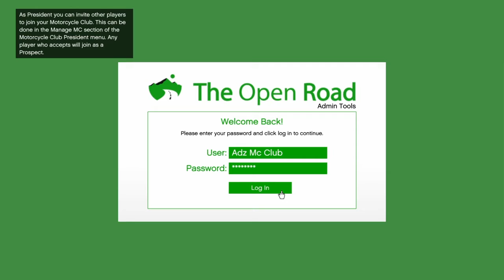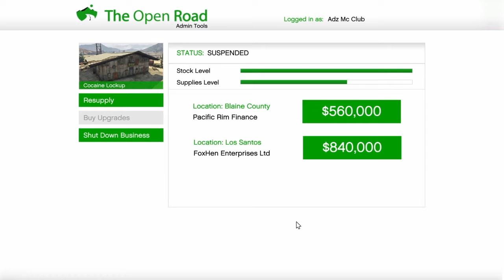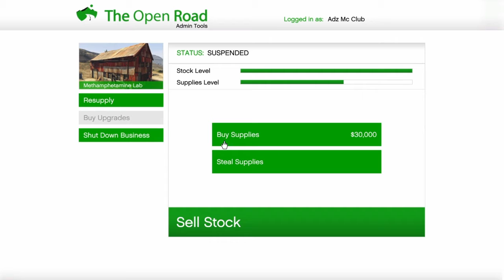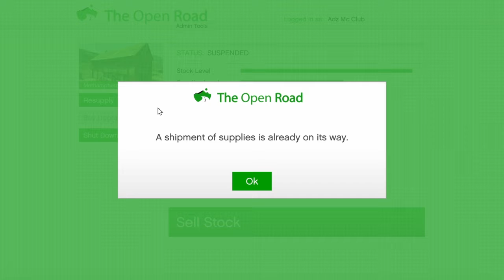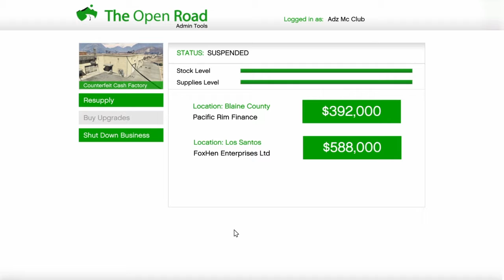GTA V Online (The Good Old Days) With Miller and Jude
This is a typical night in los Santos for the Good Karma Knights, playing Grand Theft Auto Online. Having a Laugh, Racing and Generaly Messing around between MC and Bunker Sales. Making Plenty Cash and enjoying the cars and bikes